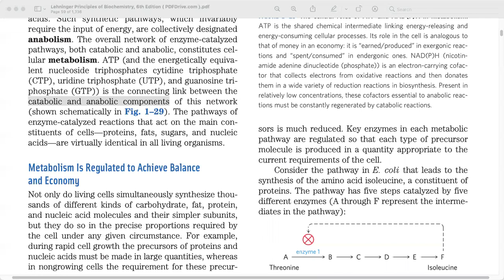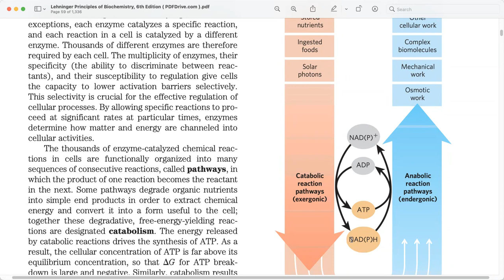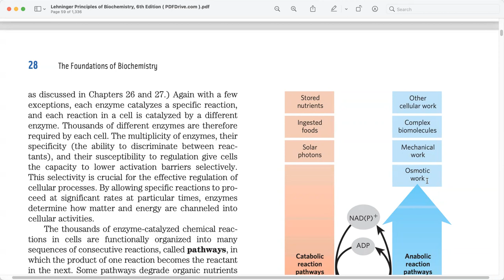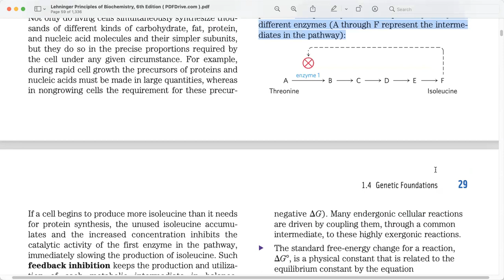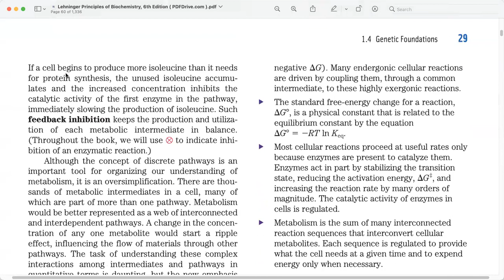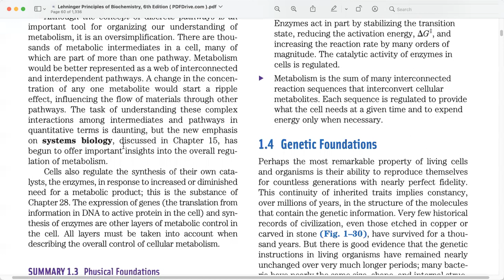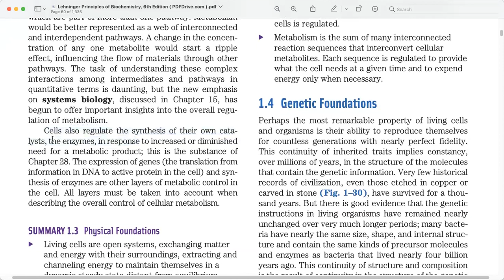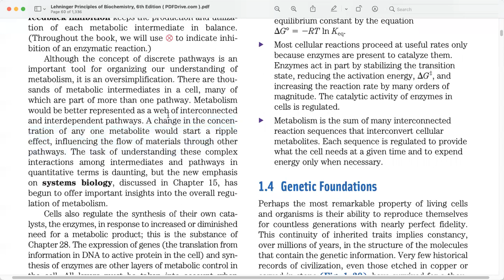L40 Biochemistry- Physical foundation end p13